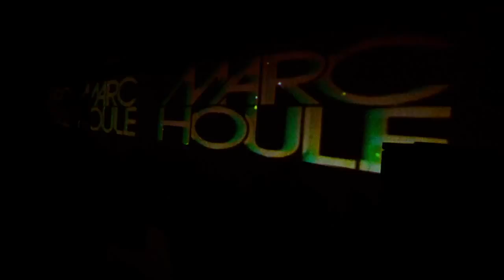RESET Vienna presents MARC HOULE @ PRATERSAUNA HD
Official After-Movie ZUCKERWATT & RESET Events VORWEIHNACHTSKATUSCH! mit DOMINIK EULBERG & MARC HOULE LIVE -  PRATERSAUNA 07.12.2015

Music: Cedsh Mix & Marc Houle Live